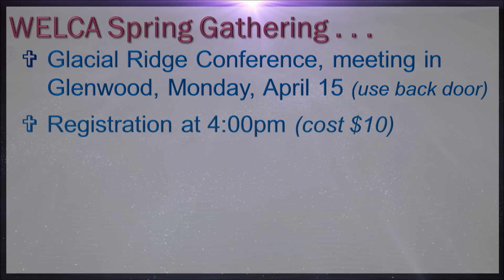WELCA Glacial Ridge Spring Conference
Glenwood Lutheran Church,
206 Minnesota Avenue East,
We are a congregation of the ELCA (Evangelical Lutheran Church in America),  located in the Southwest Minnesota Synod.